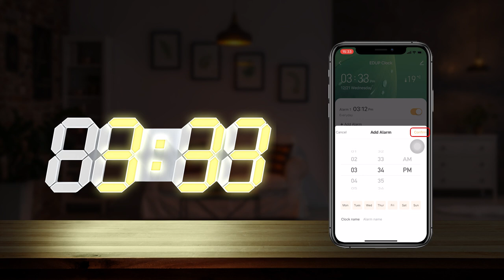EH LED1316 Pro 3D LED Wall Clock